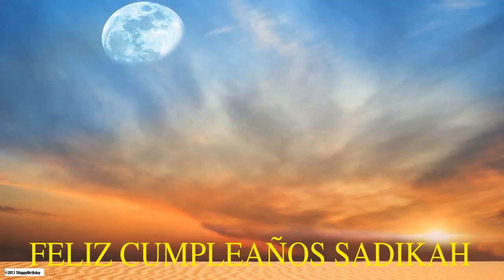Sadikah Moon La Luna - Happy Birthday